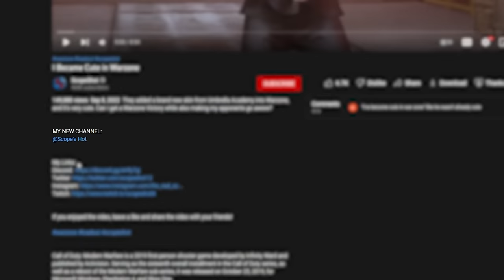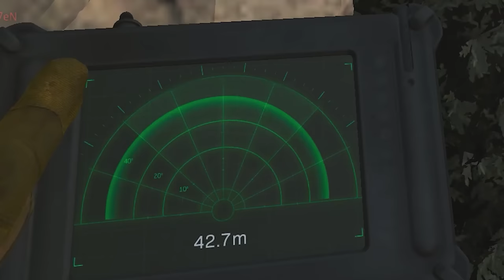I Became a Volcano in Warzone and Erupted on Everyone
Today I became a VOLCANO in Warzone! Or in other words, I used guns that were made out of LAVA and erupted on all of my enemies! Can I get a Warzone Victory?

Call of Duty: Warzone is a free-to-play battle royale video game released on March 10, 2020, for PlayStation 4, Xbox One, and Microsoft Windows. A version for the PlayStation 5 and Xbox Series X/S has been announced to be released sometime in the future.[1] The game is a part of 2019's Call of Duty: Modern Warfare and is connected to 2020's Call of Duty: Black Ops: Cold War and 2021's Call of Duty: Vanguard (but does not require purchase of either titles) and was introduced during Season 2 of Modern Warfare content. Warzone is developed by Infinity Ward and Raven Software (the latter later credited as the sole developer following the integration of Cold War's content) and published by Activision.[2] Warzone allows online multiplayer combat among 150 players, although some limited-time game modes support 200 players. Other modes include Plunder, Rebirth Resurgence, Buy Back Solos and others. The game features both cross-platform play and cross-platform progression between three games.